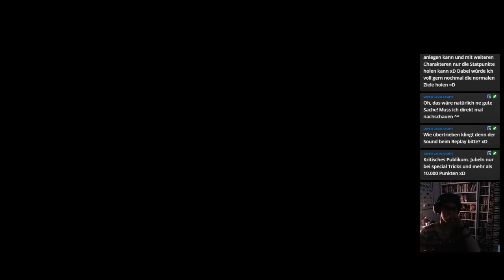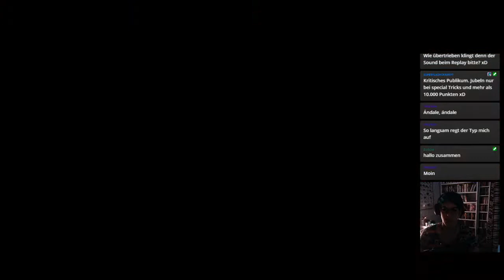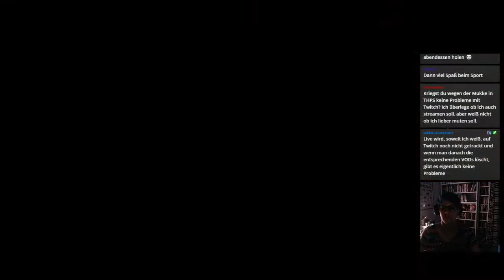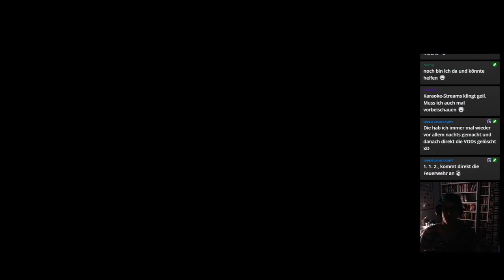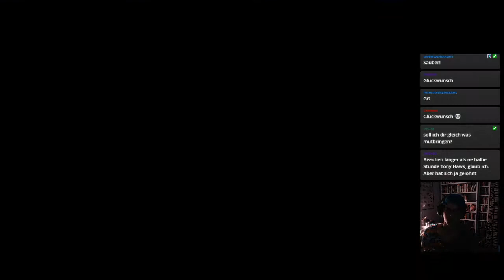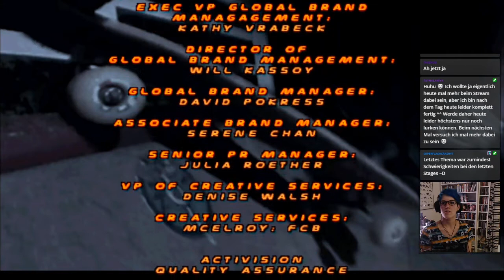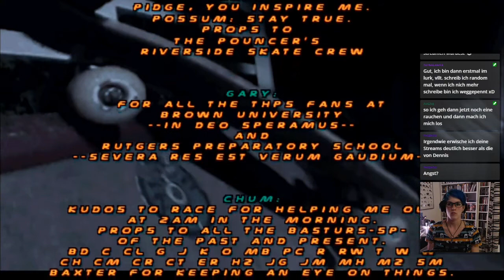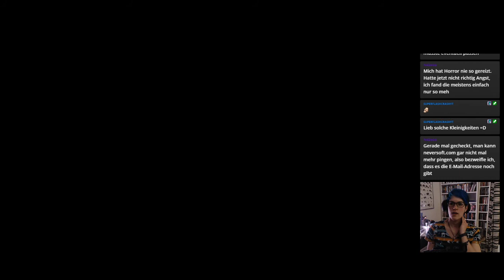Let's Play -LIVE- Tony Hawk's Pro Skater 2 #23 FINALE!